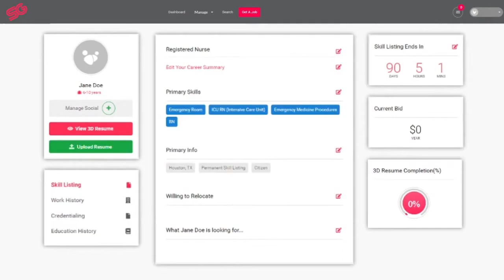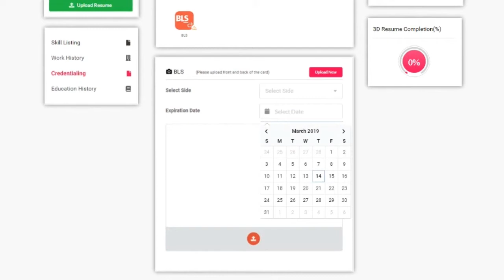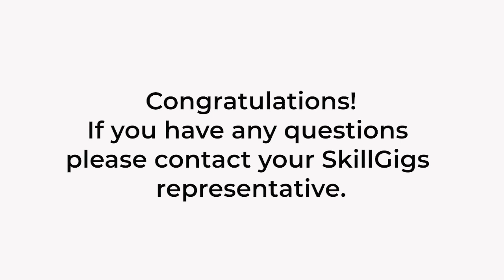How To Upload Credentials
SkillGigs is your secret weapon for finding the best healthcare, technology and digital positions across the country. We are a resource for active professionals in the two fastest growing markets. We enable you to learn your personal brand, interact directly with employers without a middleman, and to find the perfect job fit.